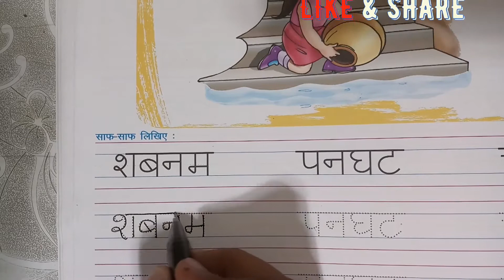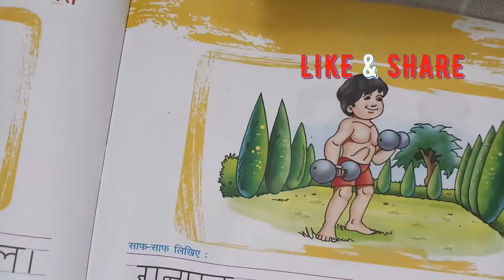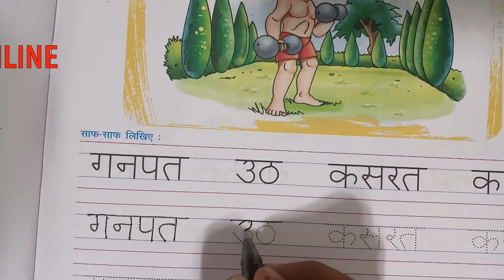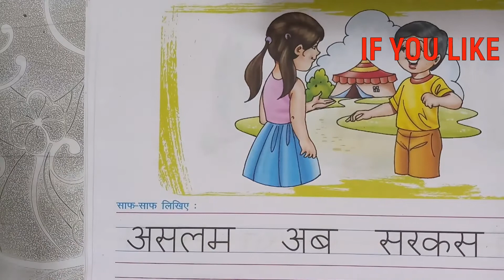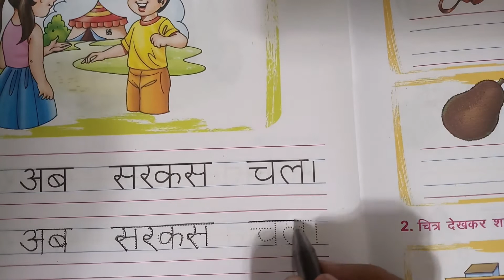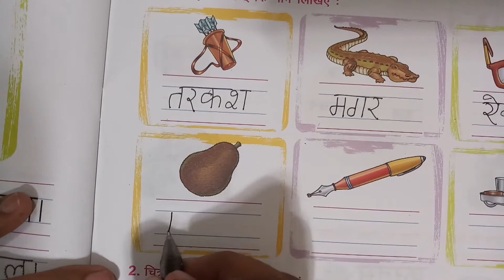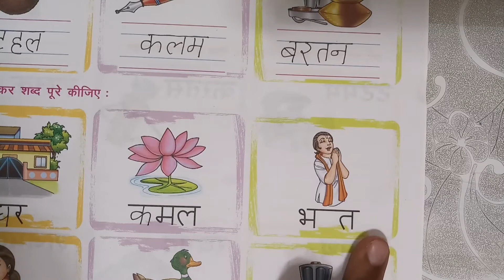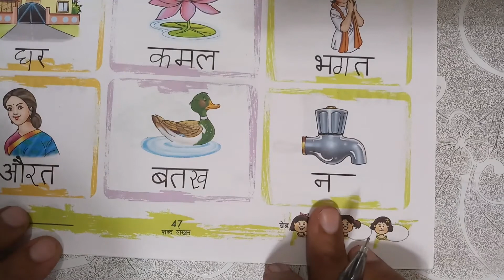Four letter words in hindi, चार अक्षर वाले शब्द || Hindi Four Letter Words For Kids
चार अक्षरों वाले शब्द || Hindi Four Letter Words For Kids || Four Letter - बिना मात्रा के चार अक्षर वाले शब्द बिना मात्रा वाले शब्द four letter words in hindi..
चार अक्षर वाले शब्द इन हिंदी,5 अक्षर वाले शब्द,आ की मात्रा वाले चार अक्षर वाले शब्द,चार अक्षर के शब्द इन हिंदी,
चार अछर वाले शब्द,५ अक्षर वाले शब्द,पांच अक्षर वाले शब्द,चार अक्षर वाले शब्द बिना मात्रा के,तीन अक्षर वाले शब्द इन हिंदी,
दो अक्षर वाले शब्द इन हिंदी,चार वर्णों वाले हिंदी शब्द बिना मात्रा के,तीन वर्णों के शब्द,Four letter words in hindi